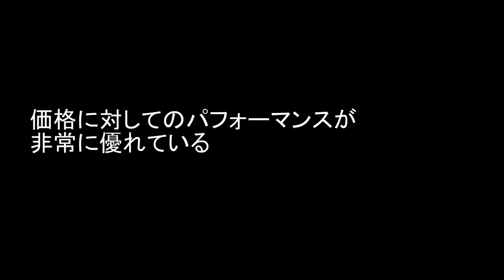「冨所」：大ぶりなネタとシャリが光る！握りでしっかりと満足させてくれるまさに理想的な鮨屋！カウンター６席だけの極上空間へ！【寿司73】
こちらの佐藤浩二大将は西麻布にあるミシュラン一つ星の名店「鮨 真」出身。
オープンは2018年11月とまだ新しいお店。
さて、どんな握りが出てくるのか。